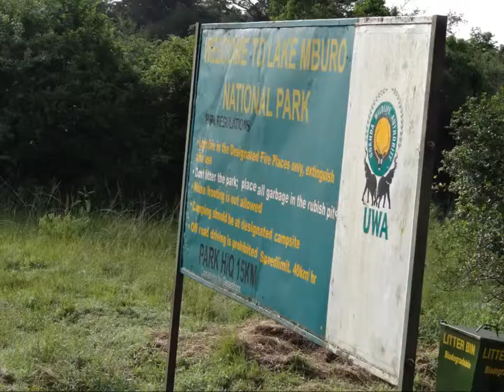ShoebillSafaris.com: Lake Mburo Nationalpark in Uganda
Der Lake Mburo Nationalpark begeistert mit seiner großen Zahl an Vögeln, Zebras, Büffeln, Uganda Kob und Impala. Die Bootsfahrt auf dem See ist ein tolles Erlebnis. Mit Shoebill Safaris erleben Sie dieses einzigartige Naturparadies.